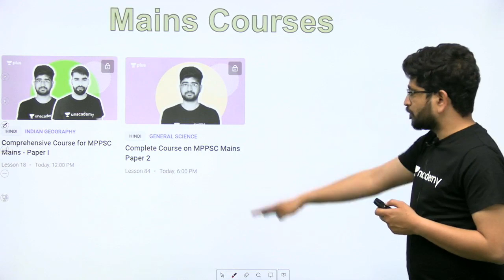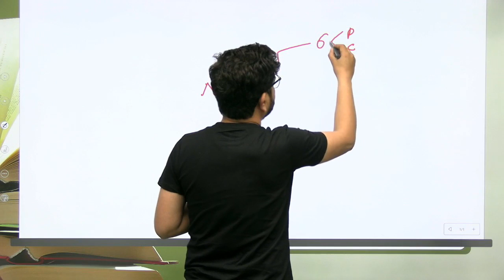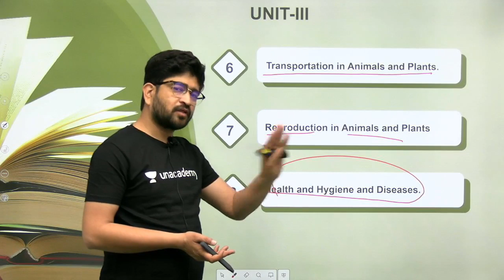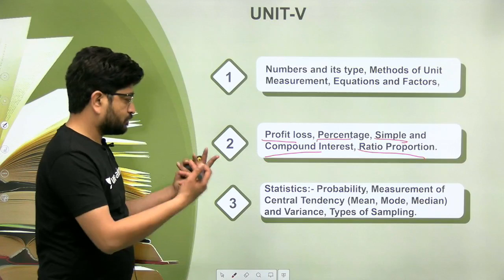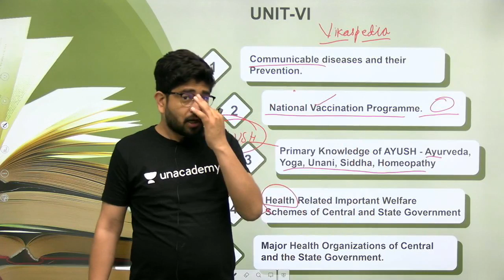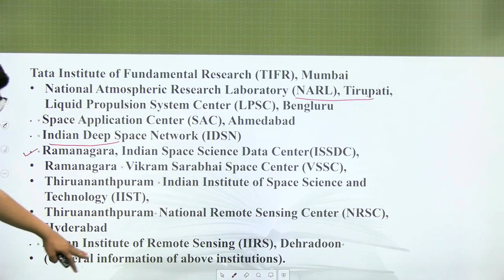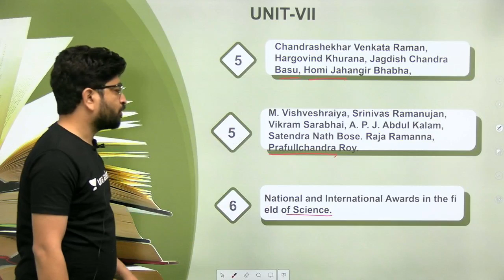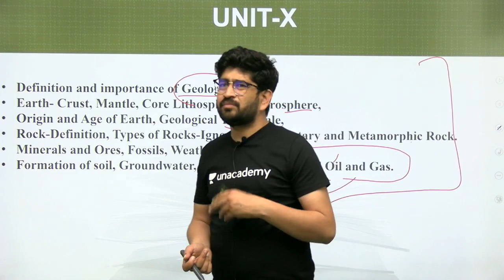MPPSC Mains 2020 Paper 3 Syllabus Discussion and Booklist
In this lecture we are discussing MPPSC Mains 2020 Paper 3 Syllabus Discussion and Booklist